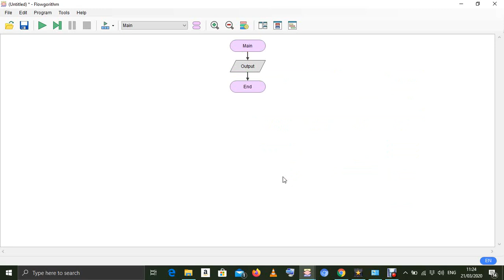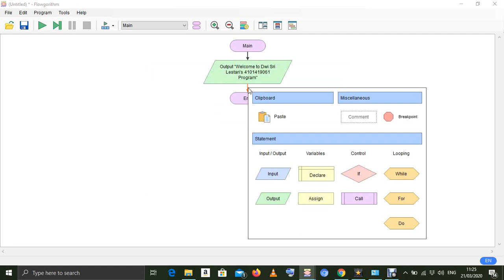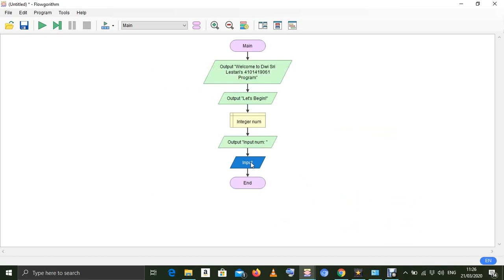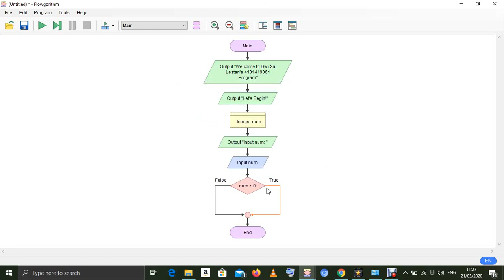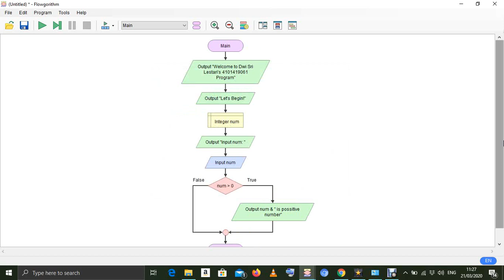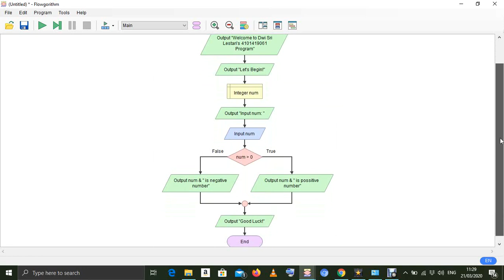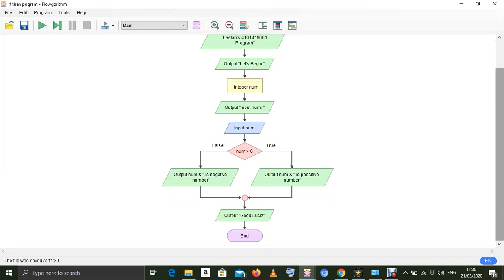[COMPUTER PROGRAMMING] If Statement by using Flowgorithm.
Name: Dwi Sri Lestari
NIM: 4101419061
IC Class of Mathematics Education 2019 UNNES.